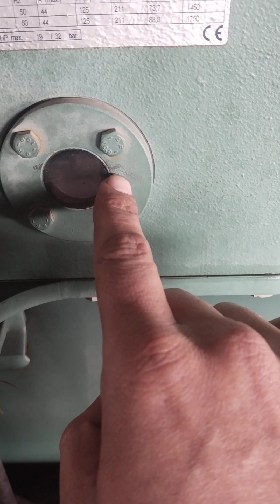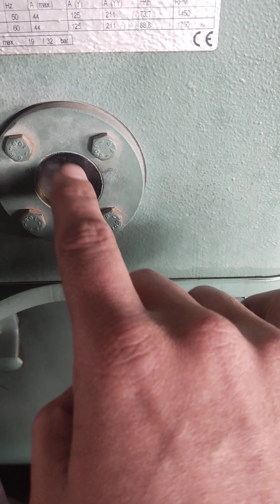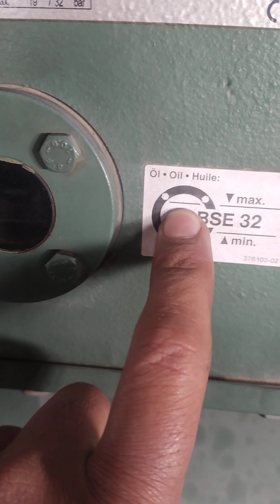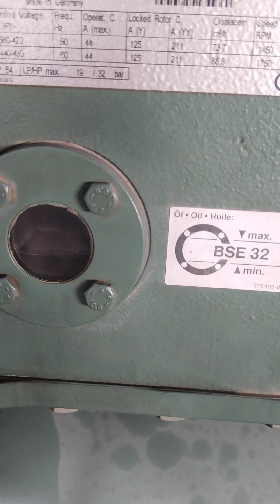🛢️🔥👍😱😱How to charging the compressor 🛢️oil and overall information#real story#viralvideo#subscribe